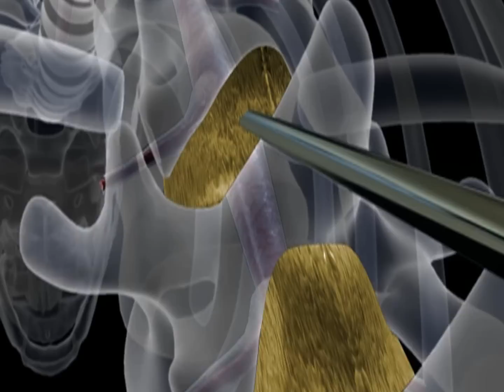כאב - איך מטפלים בו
מה ההבדל בין כאב כרוני ואקוטי? האם יש להם טיפול? ומה אפשר לעשות כדי להקל על הסבל? ד"ר סילביו בריל, מנהל היחידה לכאב במרכז הרפואי ת"א עם כל הפרטים.